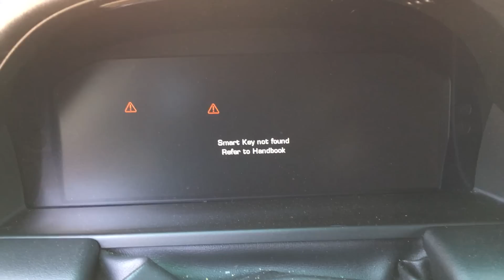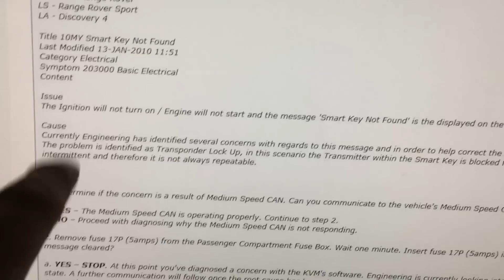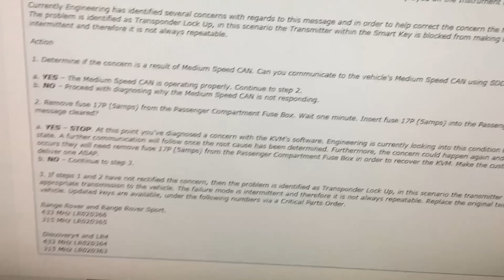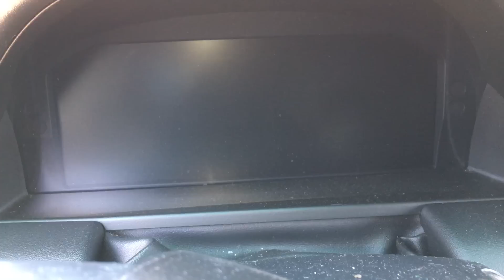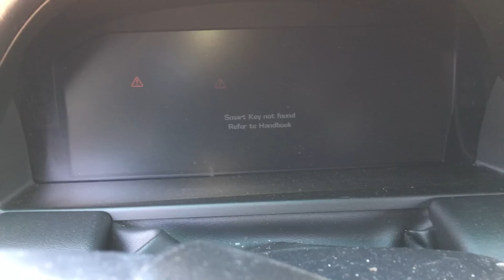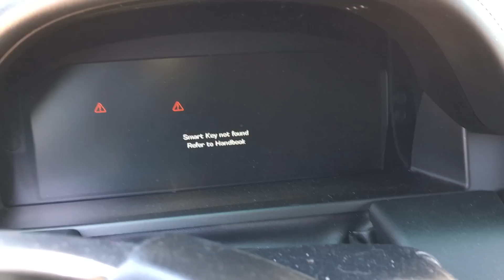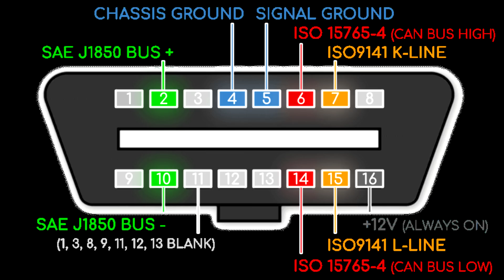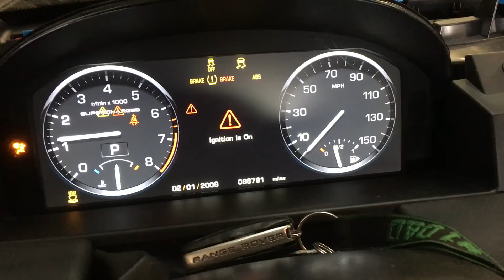LAND ROVER SMART KEY NOT FOUND NO START DIAGNOSIS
So I had this 2011 Land Rover Range Rover Sport towed into my shop. The vehicle was a no crank / no start and had a message "smart key not found refer to handbook" on the instrument cluster. So I decided to share my journey with you of troubleshooting the cause of this problem. I think you may find this interesting and useful especially because this involves diagnosis of the can bus communication system.